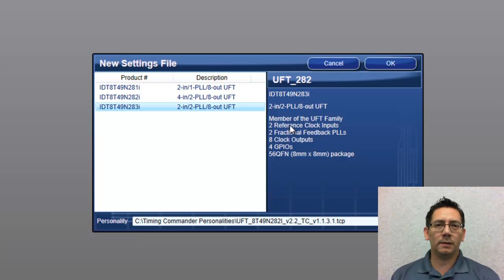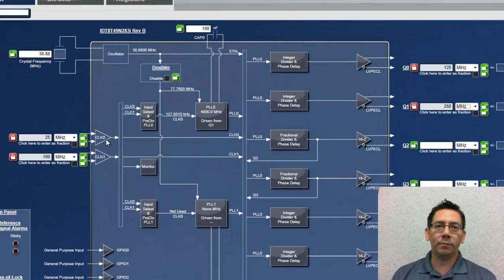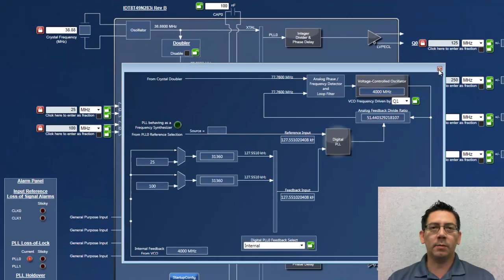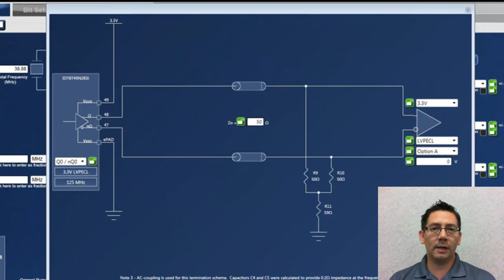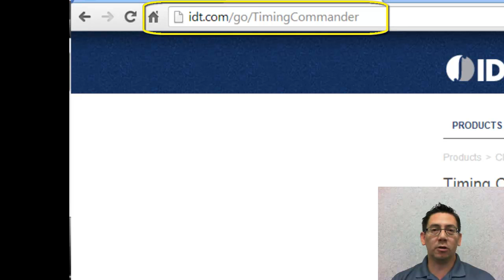Introduction to Timing Commander™ Software Tool by IDT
IDT's innovative support tool, Timing Commander™, expedites development cycles by empowering customers to program sophisticated timing devices with an intuitive and flexible Graphical User Interface. IDT's Timing Commander is a Windows™-based platform designed to serve user-friendly configuration interfaces, known as personalities, for various IDT products and product families. With a few simple clicks, the user is presented with a comprehensive, interactive block diagram offering the ability to modify desired input values, output values, and other configuration settings. The software automatically makes calculations, reports status monitors, and prepares register settings without the need to reference a datasheet. The tool also automatically loads the configuration settings over USB to an IDT evaluation board for immediate application in the circuit. Once the device has been configured and tuned for optimal system performance, the configuration file can be saved for factory-level programming prior to shipment. Presented by Steven Gutierrez, Senior Product Application Engineer at IDT.

Transcript:
Hi, I'm Stephen Gutierrez, and over the course of the next few minutes, I will be sharing with you some of the features of Timing Commander, the new support tool for I.D.T. timing products. Timing commander can support a single device or a family of devices from a single file.

Currently, we are viewing a family of devices from the U.F.T. product line, and for this demo, we will be using the IDT-8T49N-283 device. Timing Commander provides complete documentation that allows users to understand the function of each setting without having to consult the data sheet. As the user hovers over an element via a specific setting or a functional block, a tool tip containing detailed information appears. Many of the I.D.T timing products are complex, highly configurable devices. Timing Commander simplifies this configuration process by making the commonly used settings available at the top level.

In this case, all the user has to enter are the input frequencies and the output frequencies. As you have just noticed, the built-in optimization algorithm has configured the device on the fly, updating the functional blocks and the diagram with each of my inputs. Aside from providing information about valid settings, Timing Commander also validates the user inputs to ensure that they remain within the data sheet's specifications.

Here I have entered an invalid setting, and Timing Commander displays an error message plus a link that will direct me to the location of that error. Once corrected, the error message goes away. For users that want to access more detailed settings, Timing Commander provides a search tool that will help them quickly locate the settings.

For example, when searching for gain, Timing Commander will highlight the functional blocks and the setting that match the search term. In addition to the diagram view, Timing Commander also provides a bit-set view and a register view.  The bit-set view displays the device settings with descriptive names and detailed information. The user can click on a bit-set to view more details or also search for a term. In addition to the bit-set view, the register view will allow a user to change individual settings.

The nice feature is that changes made in the bit-set view or register view will reflect back on the block diagram. In certain product families, Timing Commander offers additional tools and features, such as schematic symbols, termination guidelines, power calculations, and configuration specific phase noise simulations.

Timing Commander is an all-in-one resource for device information containing information from data sheets, modeling software, and simulation tools. Timing Commander and all supporting materials are available on IDT.com/go/Timing Commander.